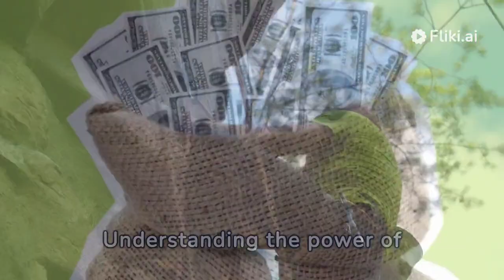Wealth Building Blueprint: Strategies to Achieve Financial Success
Unlock the secrets to financial abundance with our latest motivational video, "Wealth Building Blueprint." 💰 Join us as we delve into proven strategies and techniques that can help you pave the path towards riches and prosperity. From smart investing and entrepreneurial endeavors to cultivating a mindset of abundance, this video explores various avenues to attain wealth and achieve financial freedom. Whether you're starting from scratch or looking to level up your existing wealth-building journey, this video is packed with actionable insights and inspiration to propel you towards your financial goals. Get ready to embark on a transformative journey towards a life of abundance and prosperity! 💼

2 / 2